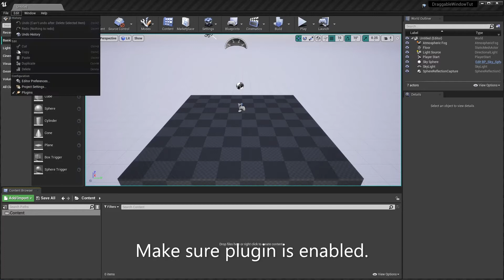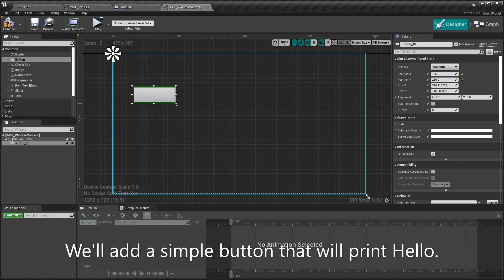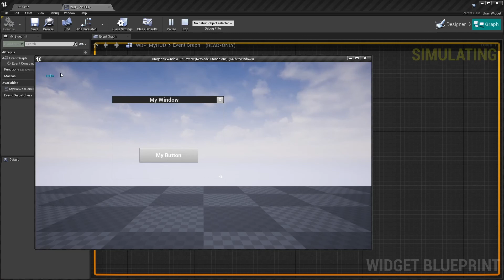Draggable Window Tutorial [Unreal Engine]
Draggable Window Introduction Tutorial for beginners [Unreal Engine]